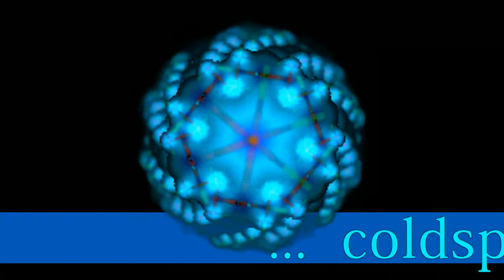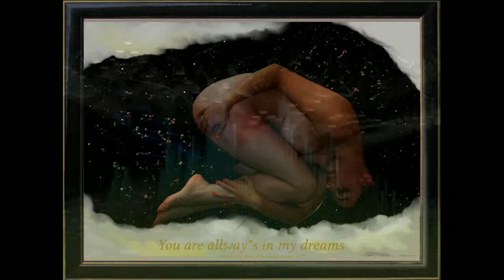Coldspace (Frozen Guitar) Hit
Guitar Rock from Andy Grey Studios shareware.
all rights Andy Grey music and more 2011
andygrey-events.de
spanienfinca24.de